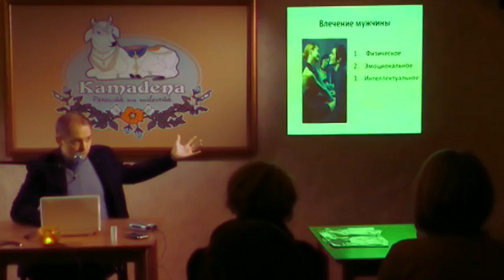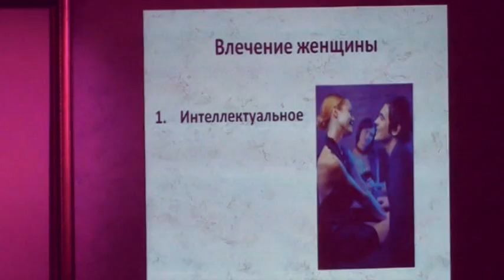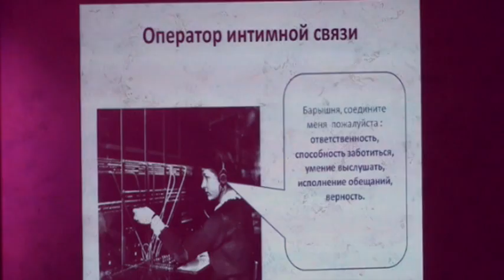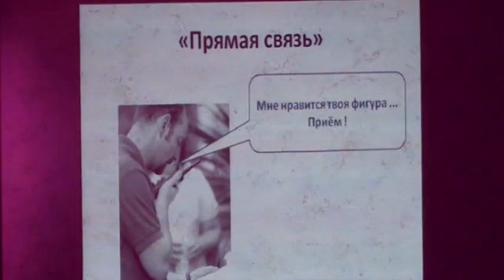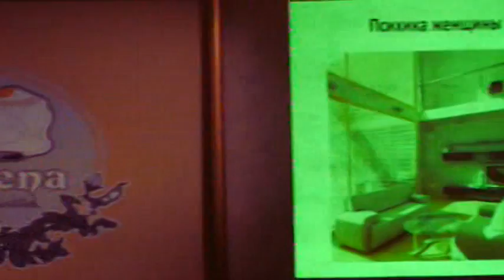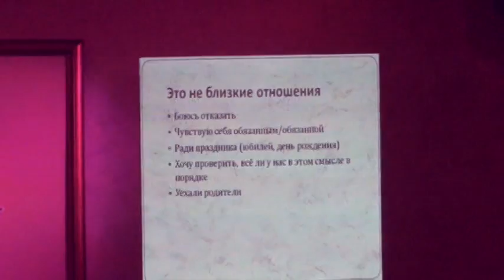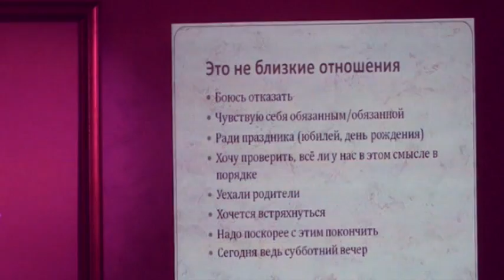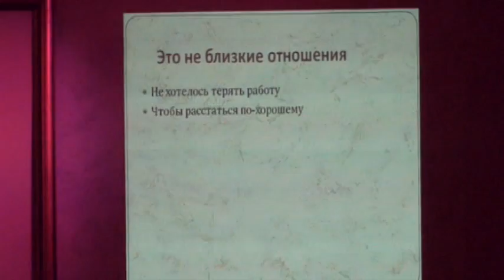Нарушевич. Лекция об отношениях мужчины и женщины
Нарушевич. Лекция об отношениях мужчины и женщины (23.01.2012)
Семинар "Леди и Джентльмены возвращаются домой" посвящён вопросам сотрудничества и взаимопонимания женщин и мужчин строящих и построивших отношения и желающих поднять эти отношения на более высокий уровень, реализуя их истинную цель - жизнь в гармонии с законами мироздания.

Лекция " С Леди и Джентльменами о сокровенном". Открыто о близких отношениях. " Почему у них всё так сложно?". О мужском принципе принципе " пришёл, увидел, победил". С чего начинается влечение. О "настоящем" сексе.